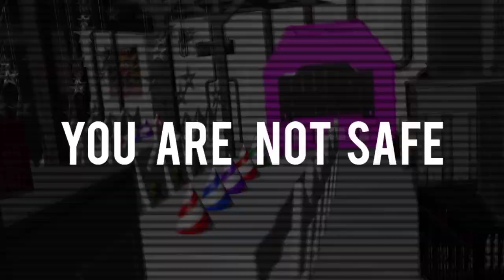TJOC new progress leaked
Join my server to see more upcoming videos Xd